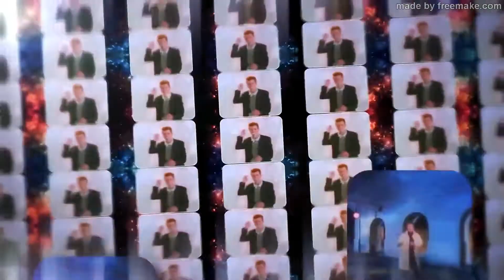RICKY MOUNTAIN WAITING FOR SCAN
R O L L E D (B) R I C K